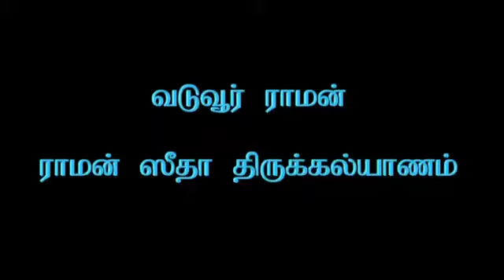Vaduvur Sita Rama Kalpana urchavam